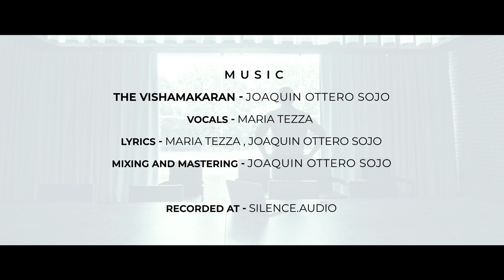En Vishamakaran | Chaitra | Iykki Berry | Joaquin Sojo | Latest Tamil Romantic Movie Song 2021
EN VISHAMAKARAN

Vocals - Iykki berry , Niwedheethaa Muralidharan
Lyrics - V
Mixing and Mastering - Sanjeevi Easwar

Sound Engineer - Vishnu
Recorded at - Krimson Avenue Studios

Starring- Anickha Vikhraman, Chaitra Reddy and V
DOP- J Kalyan
Edit- S Manikumaran SANKARA
Associate director-  Karthik Pandian, Rahul Bharathi
Co Direction - S R Prisci

ART DIRECTION- Raja S A
VFX - CREATIVE CORNER, DAVINCI MEDIA COLLEGE, Honey Frameworks
Production Manager- N Janarthanan
Production Controller- Alagappan A

SOUND DESIGN- Sam Dudzic
COSTUME DESIGNER-  Sofhiya Jenifer, S R Prisci
MAKE UP-  M KRISHNA RAO
Co-Producer- Pops
COO- BALS
DI- EFFECTS & LOGICS
PRO- KSK SELVA
Story, Screenplay, Direction- V

The Game Of Manipulation from Team V, releasing on screen from Valentine's Day, 2021